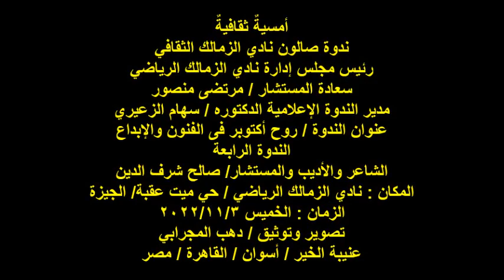ندوة صالون نادي الزمالك الثقافي/الشاعر/صالح شرف الدين/الخميس3/11/2022/نادي الزمالك الرياضي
أمسيةٌ ثقافيةٌ
ندوة صالون نادي الزمالك الثقافي
رئيس مجلس إدارة نادي الزمالك الرياضي
سعادة المستشار / مرتضى منصور
مدير الندوة الإعلامية الدكتوره / سهام الزعيري
عنوان الندوة / روح أكتوبر فى الفنون والإبداع
الندوة الرابعة
الشاعر والأديب والمستشار/ صالح شرف الدين
المكان : نادي الزمالك الرياضي / حي ميت عقبة/ الجيزة